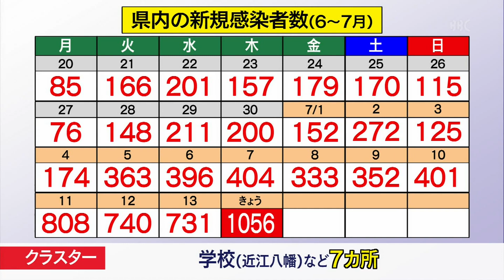７月1４日 【びわ湖放送ニュース】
滋賀県は、新たに１０５６人の感染が確認されたと発表しました。新規感染者数が１０００人を超えるのは今年の２月２５日ぶりです。
感染者数の増加を受け、県は13日独自の対策レベルを１段階上げています。その一方で、宿泊周遊キャンペーンの「滋賀旅」は８月末まで延長して実施されます。
「和牛のオリンピック」と呼ばれるウシの全国品評会に、長浜農業高校の生徒たちが、育てたウシとともに挑戦します。
あいの土山マラソン　３年ぶりに開催